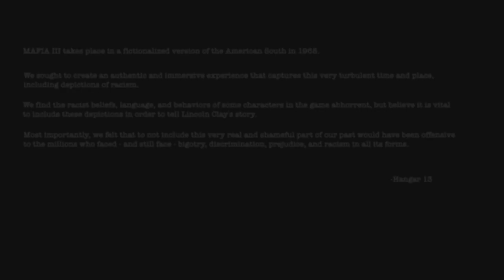MAFIA III GAME CRASHES | [Random - Due] 75